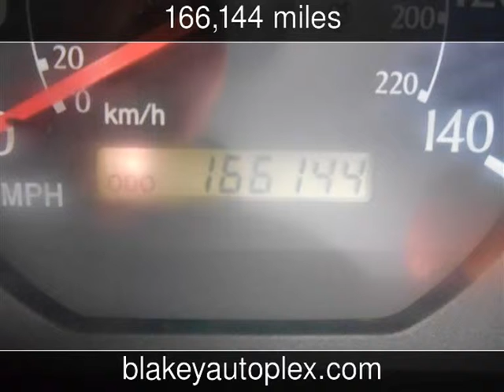1999 Toyota Camry Solara SLE Used Cars - Shreveport,Louisiana - 2015-10-09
See more details about this used car This 1999 Toyota Camry Solara SLE with 166,144 miles is for sale at Blakey Auto Plex.